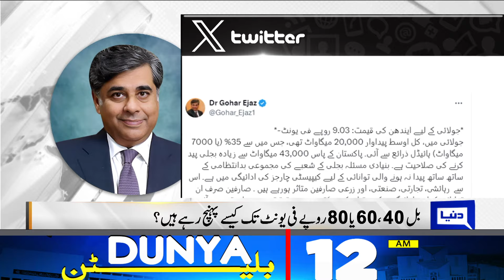12 AM Bulletin! Good News For Electricity User! Big Decision of Government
12 AM Bulletin! Good News For Electricity User! Big Decision of Government 19 August 2024

No internet disruption or speed throttling by govt, claims Shaza Fatima

PM Shehbaz vows to tackle power issues, streamlining energy matters on priority

PTI announces 43-member executive council for Lahore

Punjab govt's electricity relief excludes consumers using up to 200 units

Shakeel Khan is sacked on corruption charges, says Barrister Saif